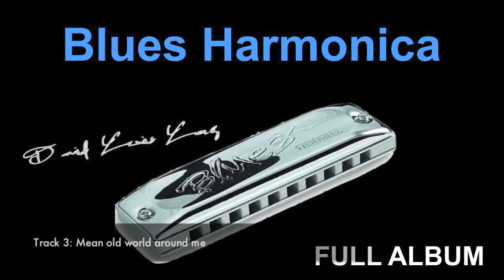Blues Harmonica: About Last Night - FULL ALBUM (Best of Blues Harmonica)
Blues harmonica: 'About Last Night' FULL ALBUM of best Blues Harmonica. This blues harmonica album is composed and recorded by Australian musician David Lewis Luong.

For every song you buy from David's music he will donate 50% of the net proceeds to the 'World Vision' charity program to help build a better world for children.

The harmonica made its way with the blues and African American migrants to the north, mainly to Chicago but also Detroit, St. Louis, and New York. The music played by African Americans increasingly began to use electric amplification for the guitar, harp, double bass, and a crude PA system for the vocals. Alec Rice Miller, better known as Sonny Boy Williamson II, was one of the important harmonicists of this era. Using a full blues band, he became a popular act in the South, with his daily broadcasts on the King Biscuit Time show originating live from Helena, Arkansas. He also helped to popularize the cross-harp technique, which became an important blues harmonica technique.

A young harmonicist named Marion "Little Walter" Jacobs revolutionized the instrument by playing the harmonica with a microphone (typically a "Bullet" microphone marketed for use by radio taxi dispatchers cupped in his hands with the harmonica into a tube amplifier, giving it a "punchy" mid-range sound that can be heard above radio static, or an electric guitar). He cupped his hands around the instrument, tightening the air around the harp, giving it a powerful, distorted sound, somewhat reminiscent of a saxophone.

Big Walter Horton was the favored harmonicist of many Chicago blues bandleaders, including Willie Dixon. His colorful solos used the full register of his instrument and some chromatic harmonicas. Howlin' Wolf's early recordings demonstrate great skill, particularly at blowing powerful riffs with the instrument. Sonny Boy Williamson II used the possibilities of hand effects to give a talkative feel to his harp playing. Williamson extended his influence on the young British blues rockers in the 1960s, recording with Eric Clapton and The Yardbirds and appearing on live British television. Stevie Wonder learned harmonica at age 5 and plays the instrument on many of his recordings. Jimmy Reed played harmonica on most of his blues shuffle recordings.

* Please support me and my music by listening and sharing them on Youtube. My music is also available for downloading from Leading online music stores directly from these links: